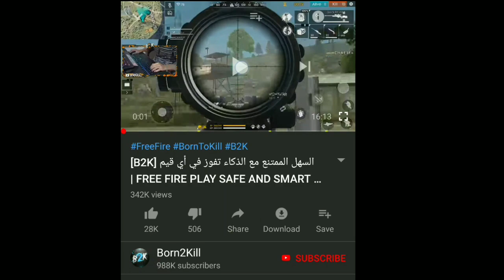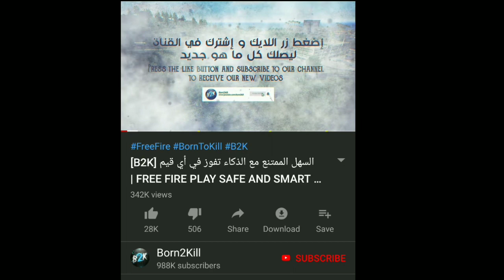No More Emulators? | Truth | Free Fire